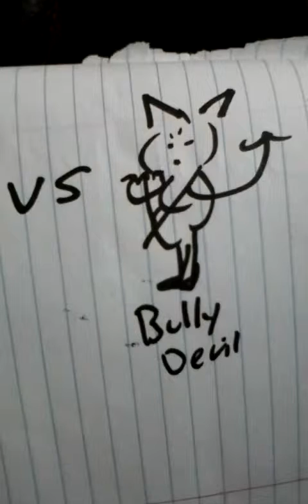318 E- HERO vs BULLY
I explain the difference in men, one poor, one well off. one with a heart one wax cold..YOU MUST VIEW AND STUDY ALL MY REAL VIDEOS TO SEE THE TRUTH. In order as numbered..bullys/DEVILS/THUGS/DEMONS/ANTI-CHRISTS ARE VERY REAL.I SHOW YOU SOME.view  In order as they are NUMBERED. they maybe scrambed on this.Start at bottom of list. Ive hid 31 that arent that urget. my personal videos will shock and scare you,this is real life, this is happening and you don't see it.You too medicated to see. all these videos are connected in order to get the whole story you have to You have to start at bottom of list and go up.. If your medicated stupid like I WAS then you may not understand this. I will load all video's as I can to HELP YOU NOT SELF-TERMINATE .I'm a dying ole lady and I wouldn't lie to you! There is a God in heaven and he wants you to know! Stop the meds stop the madness. comments allowed but I may not reply, its truth .no reply necessary.